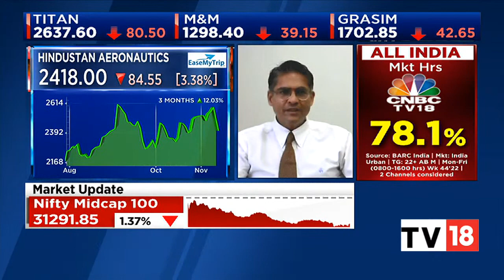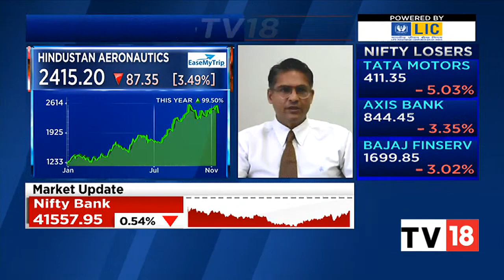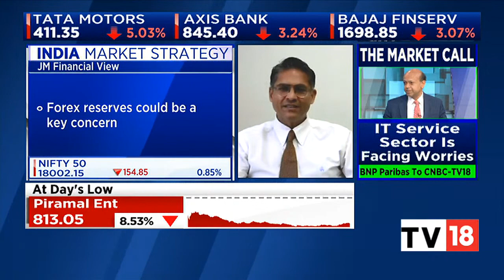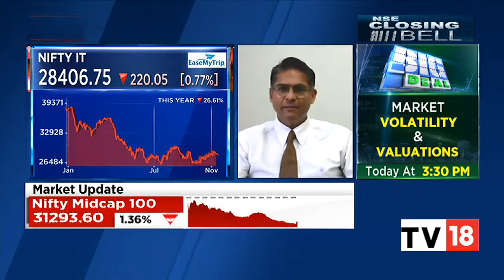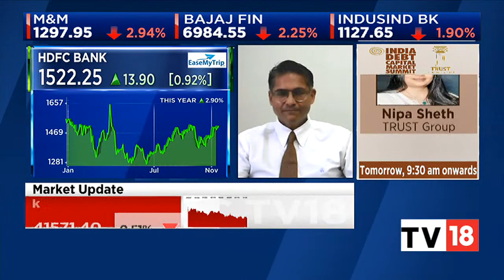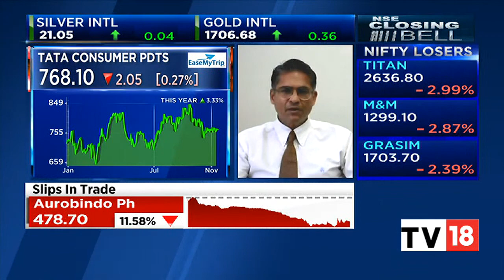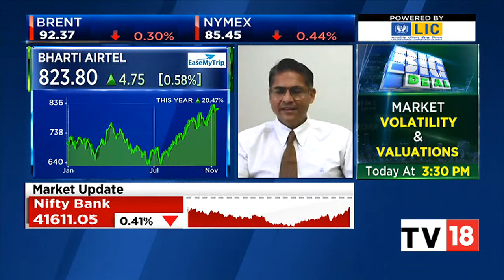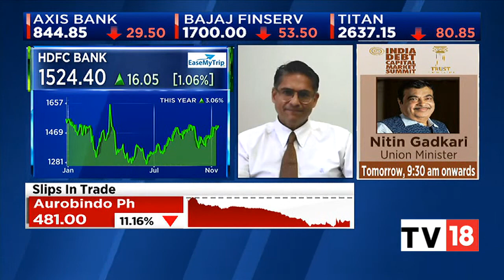Vinay Jaising Shares His Thoughts On The Current Market Rally | NSE Closing Bell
Vinay Jaising, MD-Portfolio Mgmt Svcs JM Financial Services shares his thoughts on the current market rally. Listen in.